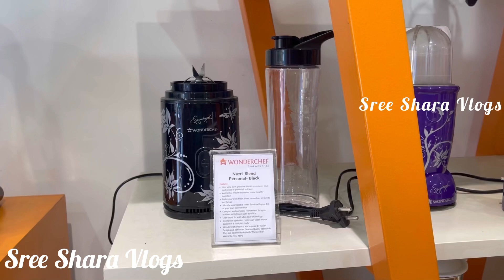10% offer on all Kitchen Appliances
This vlog is about WONDERCHEF STORE, which is in ANNANAGAR, Chennai. I hope you will enjoy my video.

Shop Address :
WONDERCHEF STORE
4th Ave, AG Block, River View Colony,
Anna Nagar, Chennai, Tamil Nadu 600040